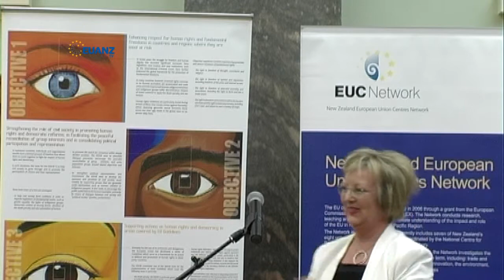HE Dr Anne-Marie Schleich - Ambassador of Germany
She was the German Consul General in Melbourne from August 2008 until 2012 when she took up her post in Wellington. Watch her point of view on Europe 2014